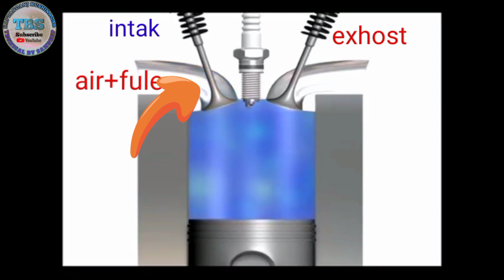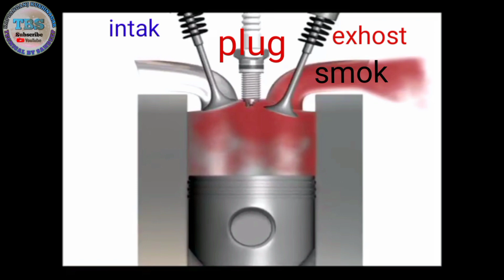बाइक का इंजन कैसे काम करता है हिंदी में how to work bike engine 3d animation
petrol engine kaise kaam krta hai Desi jugad se samjhe
  dosto es video me aap janenge ki engine kaise kaam krta hai

1. carburetor kaise works krta hai